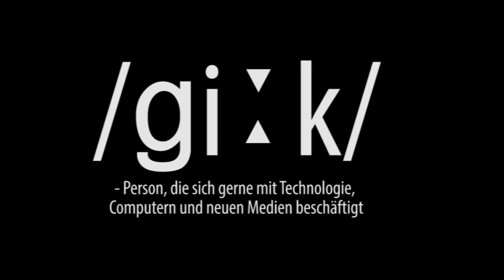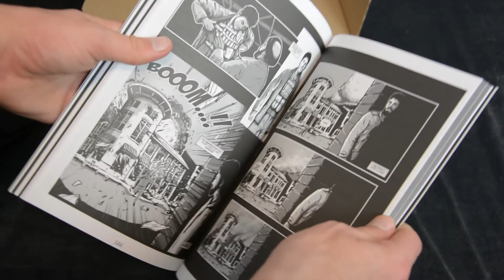My Geek Box | Oktober 2015 | Unboxing #3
Jeden Monat ein neues Paket voller nerdiger Gadgets und Überraschungen? Die Antwort heißt: My Geek Box.

Passend zu Halloween konnten wir im Oktober 2015 die "My Geek Box" öffnen und so einige schaurig-schöne Objekte in Empfang nehmen. Aber seht am besten selbst!

Am Gewinnspiel teilnahmeberechtigt sind nur volljährige Personen mit Wohnsitz in Deutschland, Österreich & Schweiz. Es ist nur eine Teilnahme pro Person möglich. Der Rechtsweg ist wie immer ausgeschlossen.